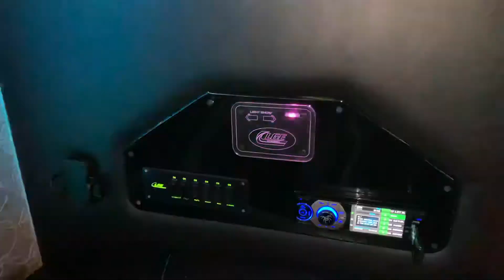The Showstopper Party Bus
Reserve Party Bus offers the newest and largest capacity party bus to our fleet!